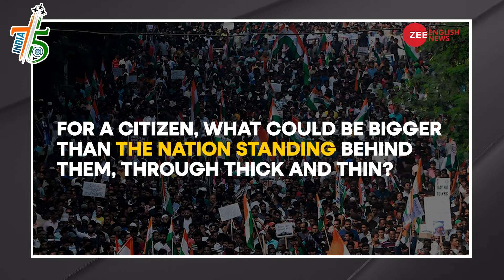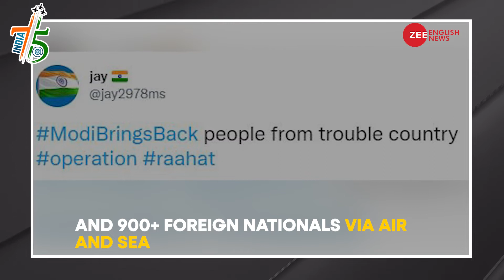India@75: Times when India rescued expats in tough times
As India celebrates 75 years of independence, take a look at times when India rescued its expats during crises.